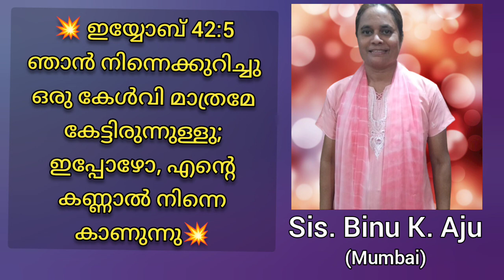Gospel Diaries / Sis. Binu K. Aju / Morning Message / 19-01-2023